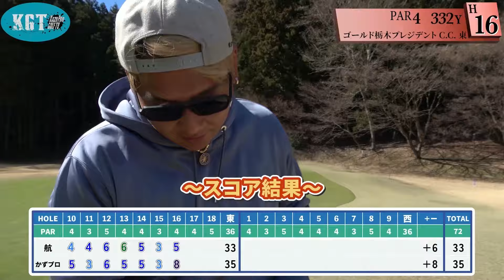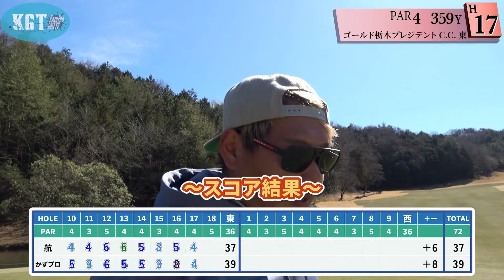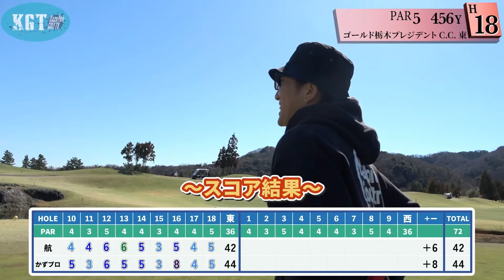【欲張りゴルファー 第3話】マネジメントでプロにも勝てる！？師匠に勝つ弟子！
欲張りゴルファー聞け！
ゴルフはやり方次第でスコア出る！！
前半終了時点でかずプロにリードする航！！
師匠越えか！？